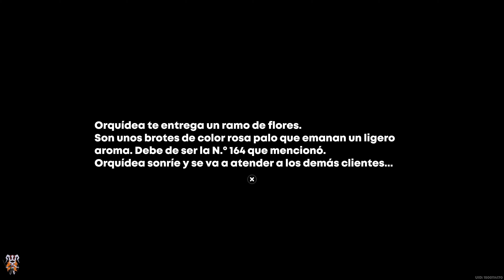Zenless Zone Zero - Rally - Operación: Limpieza en profundidad II (4 carritos de carga + logros)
En este vídeo os dejo la resolución del Rally "Operación: Limpieza en profundidad II", cumpliendo los 3 objetivos, recogiendo los 4 carritos de carga y consiguiendo 3 logros.